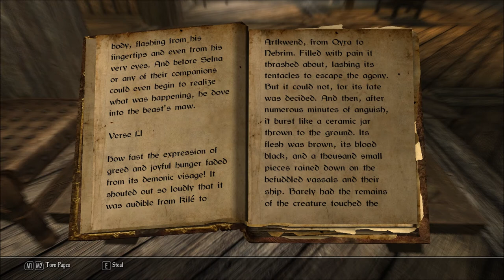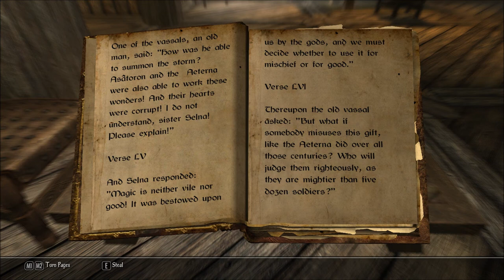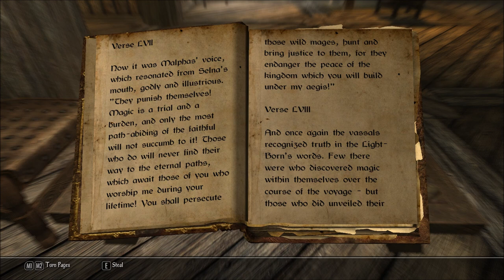Let's Read The Path, Tome 7: The Kraken (Let's Read the Books of Enderal, Book 55)